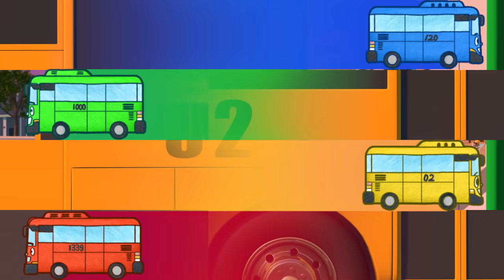Tayo S4 EP24 l A present for Hana l Tayo the Little Bus l Season 4 Episode 24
The little buses realize that Hana continues to work without any breaks because of endless cars that need repair.
As Hana decides to take a break for few days and getting ready to leave, Police car Pat and Police man Rookie rushes through the garage and asks Hana for help.
Hana quickly hesitant but she leaves to fix and repair cars instead going on a break.
As the little buses feel sorry for Hana that she couldn't go on a vacation, they invite her to go on a camping trip that they create.
Tayo and Rogi start working on getting the supplies for the trip, Lani and Gani try to help Hana complete her work early.

1 HOUR LOOP MUSIC IS HERE! You can listen your "ONE" favorite nursery rhymes for one hour!

Tayo brings fun, educational, amazing color song series for children and kids around the world. Do you know Johny Johny Yes Papa nursery rhymes from ChuChu TV? Tayo the Little Bus YouTube channel also has the best color song, nursery rhymes, sing along show and more! Come and sing with Tayo the Little Bus!

Tayo the Little Bus has more than 78 episodes in English, Spanish, Turkish, Russian, Korean and Chinese! You can watch full episodes for free anytime on Tayo's YouTube channel.

With special musical casts, Tayo's Sing along show is kids favorite music show on YouTube. You can sing along and dance with Tayo's favorite music!